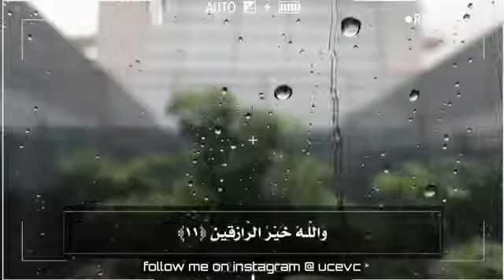ياايها الذين آمنوا إذا نودي للصلاة من يوم الجمعة// حالات واتس اب يوم الجمعة// حالات واتس اب دينية